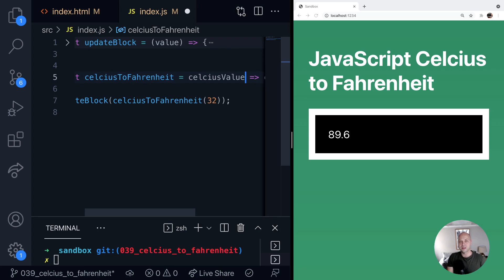DevTips Daily: How to convert Celcius to Fahrenheit in JavaScript